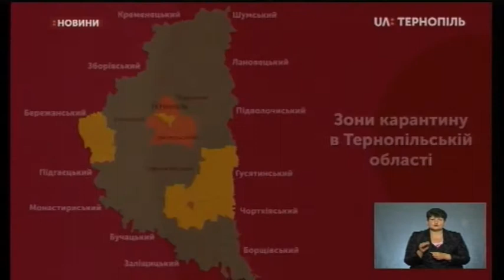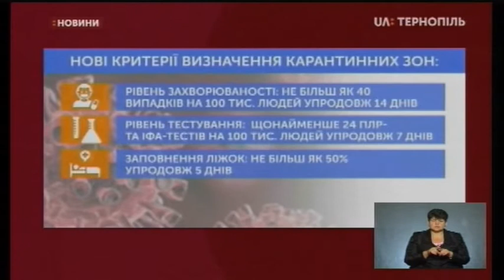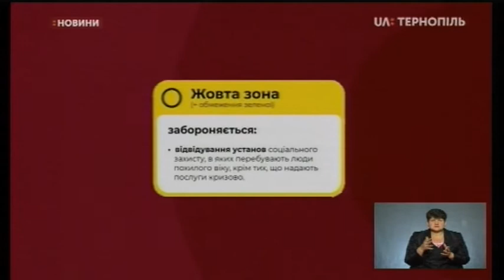17.08.2020. Новини. 17:00